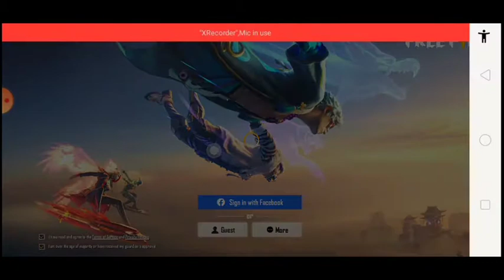New Gold royale keyboard warrior bundle spin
new Gold royale arrived
it's keyboard warrior bundle
so
I got it.
do u got???